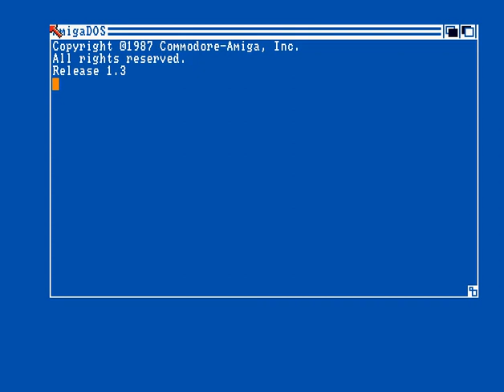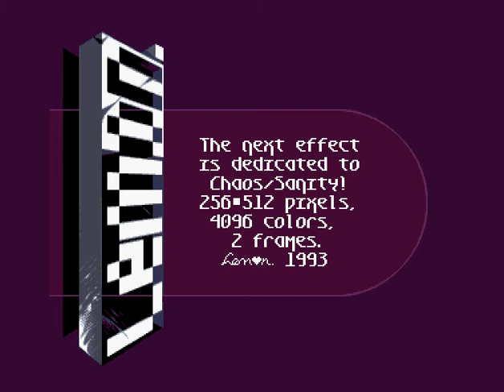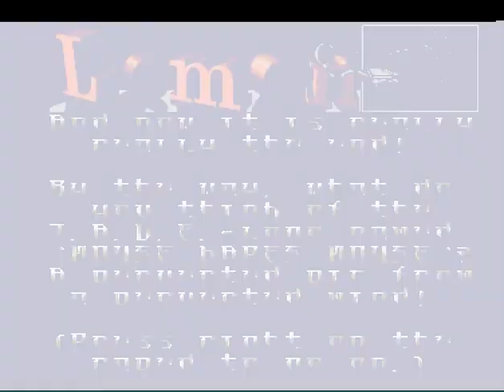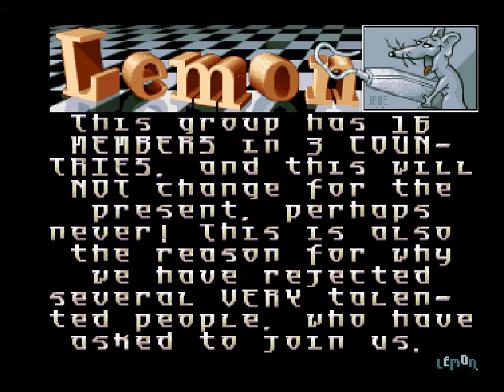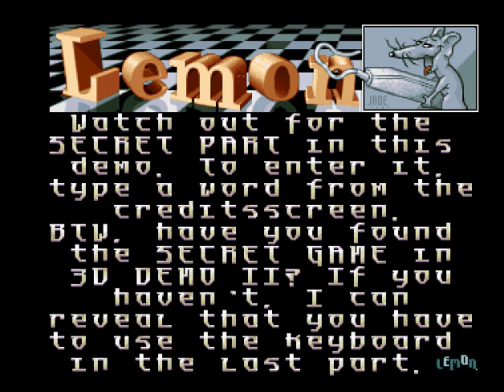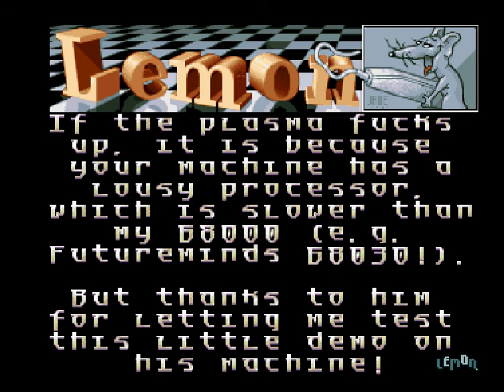Lemon - Announce - Amiga Demo